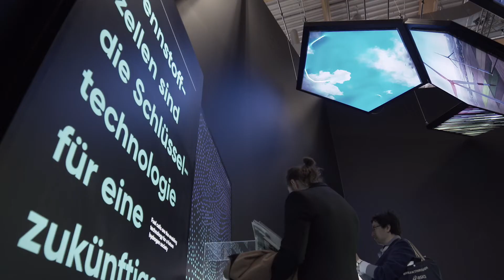Statement Wolfgang Marzin zur ISH 2019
Wolfgang Marzin, Vorsitzender der Geschäftsführung der Messe Frankfurt, über die ISH 2019. Die Weltleitmesse für Wasser, Wärme, Klima hat erneut ihre Bedeutung für Besucher und Aussteller des In- und Auslands unter Beweis gestellt.

Vom 11. bis zum 15. März 2019 kamen rund 190.000 Besucher auf das Frankfurter Messegelände, um sich über Innovationen und Trends der über 2.500 Aussteller zu informieren. Gleichzeitig baute die ISH ihre Relevanz durch eine deutlich gesteigerte Internationalität aus: 66 Prozent der Aussteller und 46 Prozent der Besucher kamen aus dem Ausland.

Die nächste ISH findet vom 22. bis 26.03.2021 in Frankfurt am Main statt.